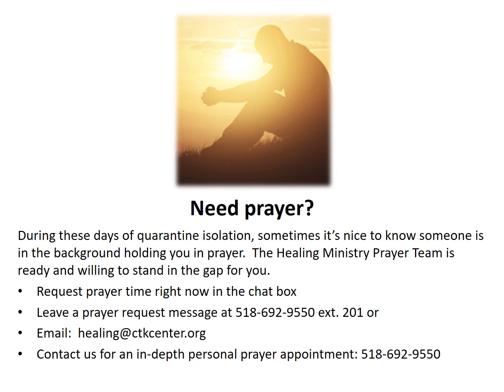Healing Service - Intro